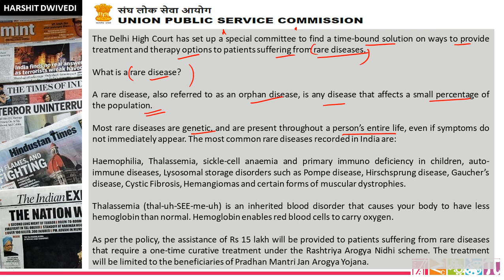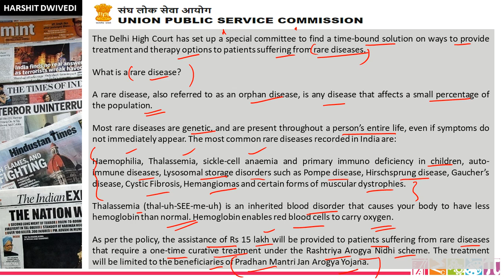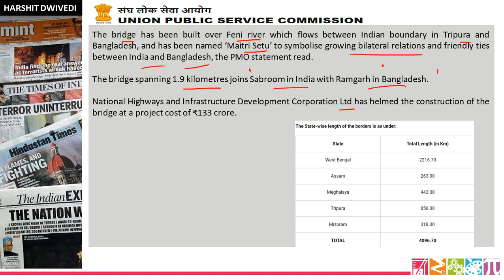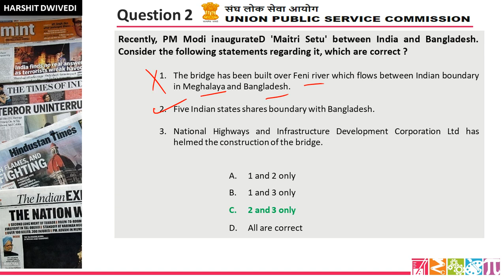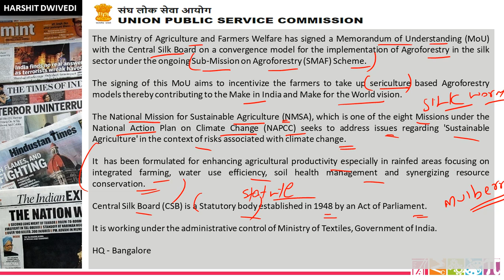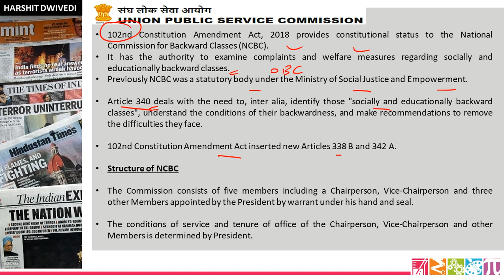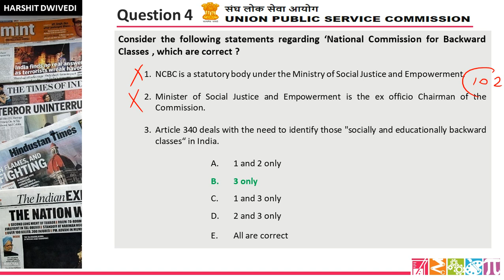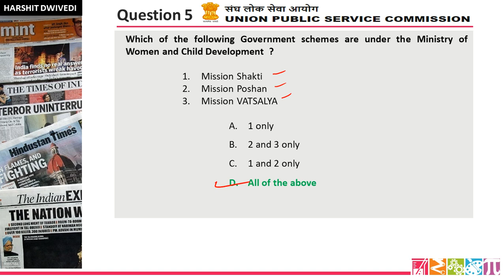9th March 2021 Mock Questions for UPSC Prelims | Useful for all Competitive Exams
9th March 2021 quiz questions have been included in this video lecture. Your weekly practice dose for better preparation.